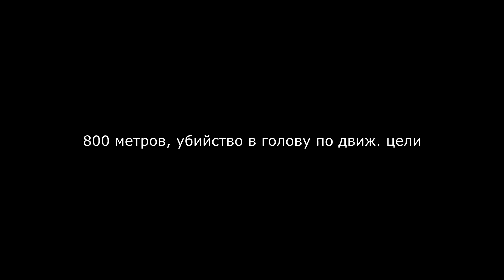ARMA 2 Выстрел в голову по бегущей цели на 800 метров